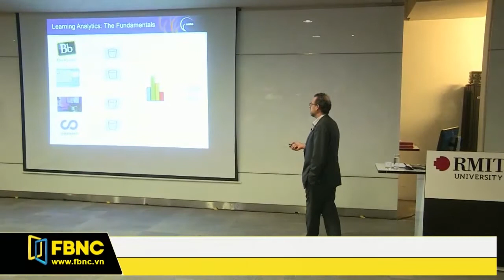FBNC - ỨNG DỤNG BIG DATA ĐỂ CẢI TIẾN CHƯƠNG TRÌNH GIÁO DỤC ĐẠI HỌC